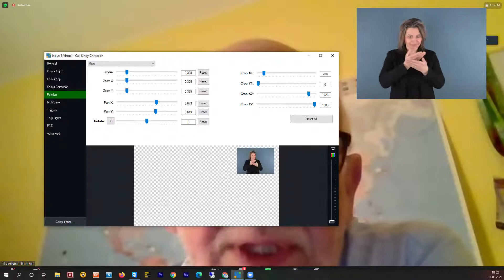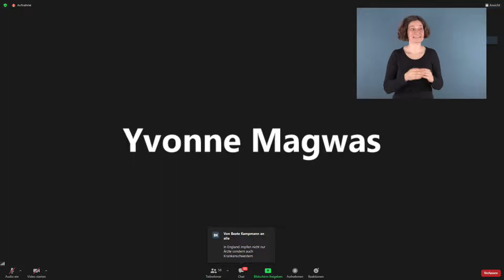Vogtlandkonferenz mit Ministerpräsident Kretschmer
Ministerpräsident Kretschmer spricht mit örtlichen Vertreterinnen und Vertretern über die Corona-Lage, unter anderen mit Dr. Michael Hinterding, Vorstandsmitglied AstraZeneca, Dr. Beate Kampmann, London School of Hygiene and Tropical Medicine, Jan Kuchař, Bürgermeister Franzensbad und Michael Bewerunge, ZDF Studioleiter Tel Aviv.